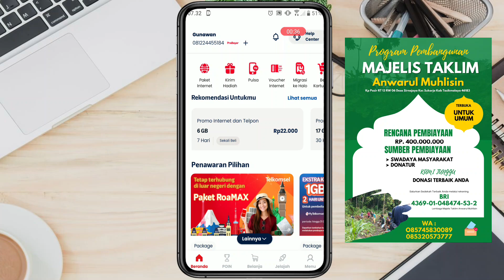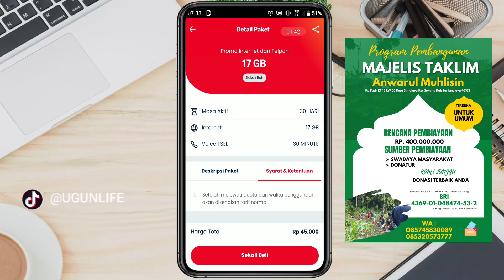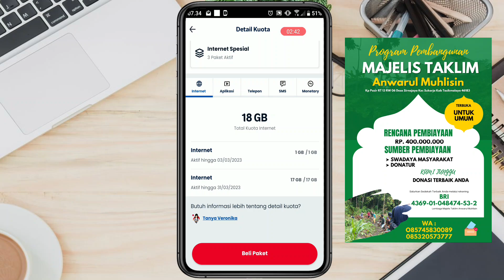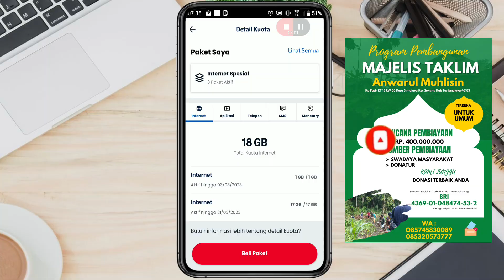Promo Paket Internet Super Murah di MyTelkomsel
Promo Paket Internet Super Murah MyTelkomsel

hi semuanya kembali lagi bersama saya gunawan ahmad, kali ini saya akan menginfokan promo paket murah di my telkomsel yang berjudul Promo Paket Internet Super Murah di MyTelkomsel. bagaimana paket murah selengkapnya? langsung aja simak di video sampai selesai.